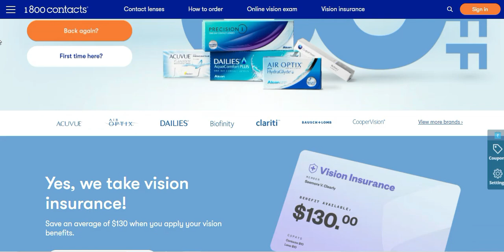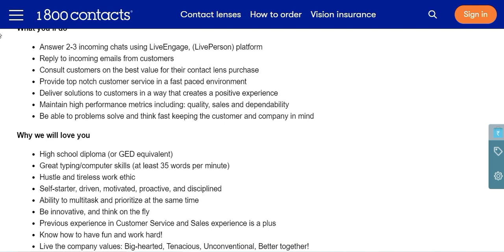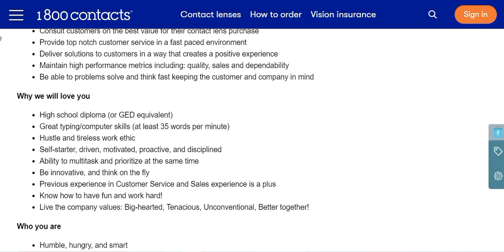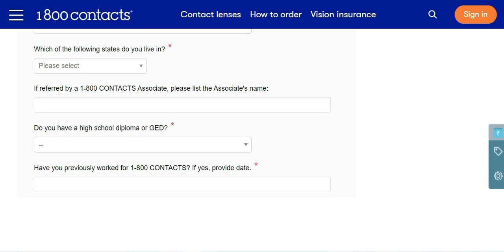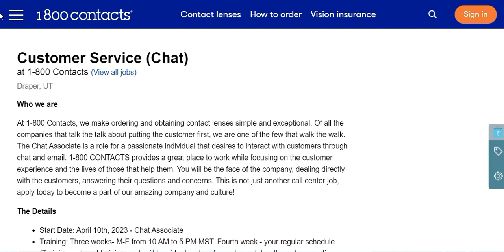NO TALKING ON THE PHONE! *$15 PER HOUR* ANSWER CHATS FROM HOME! NO DEGREE & NO EXPERIENCE REQUIRED!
* ALWAYS DO YOUR OWN DUE DILIGENCE AND THOROUGHLY READ THE JOB DESCRIPTION LISTED DIRECTLY ON THE EMPLOYER'S SITE.  THIS VIDEO IS NOT INCLUSIVE OF ALL DUTIES, QUALIFICATIONS OR REQUIREMENTS NEEDED. UNFORTUNATELY, I HAVE NO CONTROL OF WHEN A JOB POSTING IS FILLED, EXPIRED OR HAS BEEN REMOVED. *